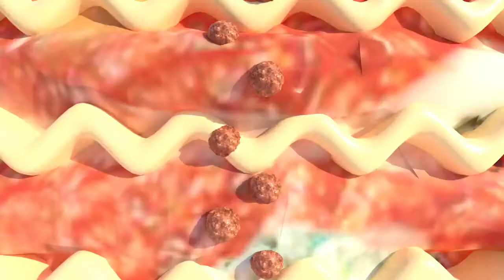Cartoons for Kids Crazy CucKoo Cartoons Cuckoo Мультфильмы с Кукушкой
Cartoons for Kids - Crazy CucKoo   - Cartoons Cuckoo -  Chicken Cuckoo